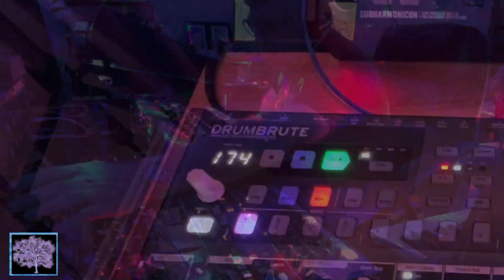2023 Jamuary 26-140+bpm Jam: Moog Grandmother, Matriarch & DFAM, Arturia Drumbrute & Yamaha PSR-S975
Number 26 in a daily series using the themes from the Hardware Jams group for Jamuary, today's jam is had to be faster than 140 beats per minute. This one was clocked at 174bpm.

Instruments:
Yamaha PSR-S975
Arturia Drumbrute
Moog DFAM
Moog Grandmother
Moog Matriarch

Effects:
Valhalla Supermassive
Moog MF108S Cluster Flux